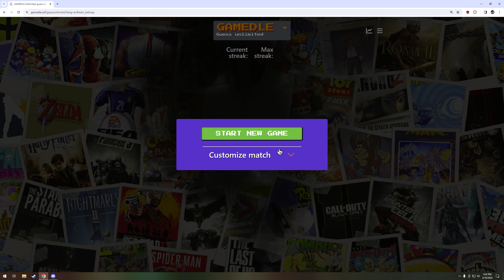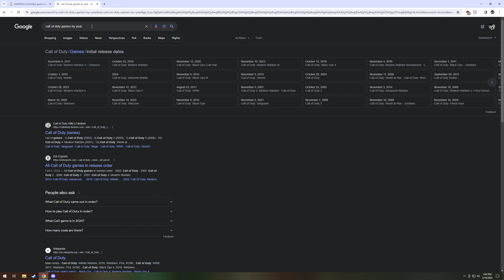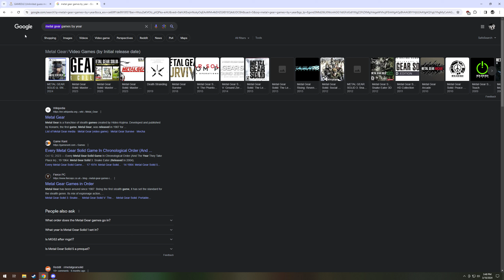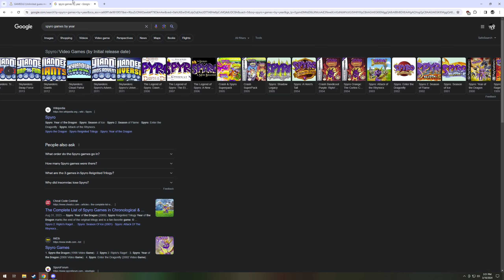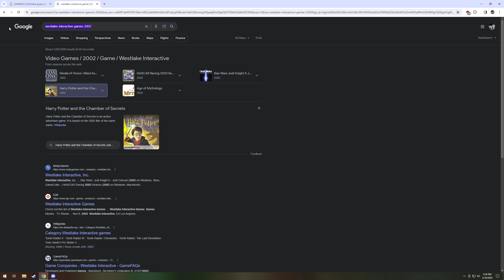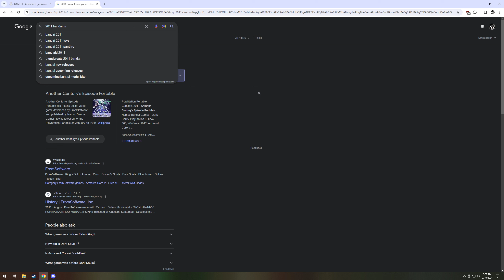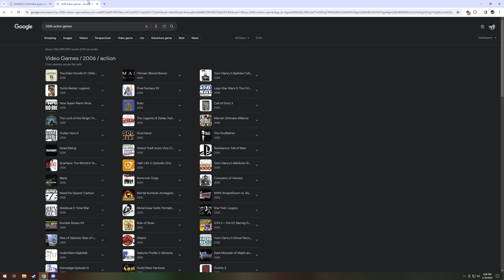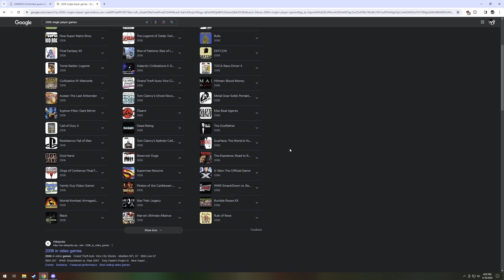Gamedle #40 | Harry Potter??